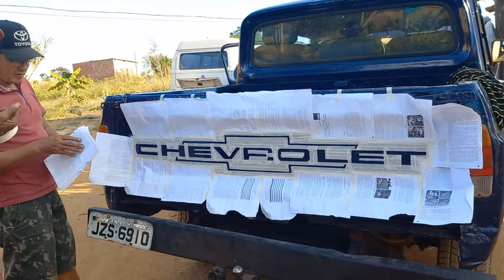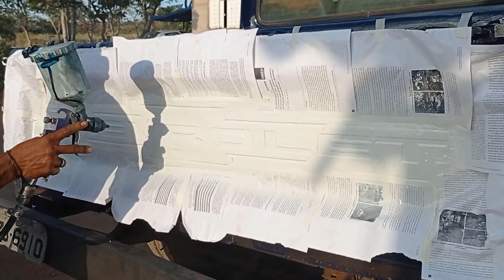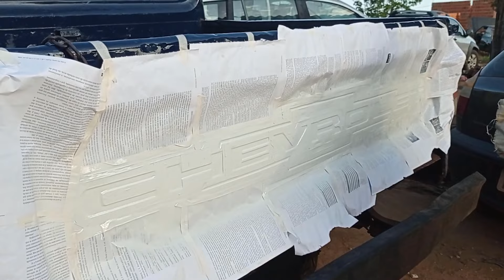✅ CHEVROLET D10 CD Pronta para a viagem de 2.000km, Será que vai aguentar?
CHEVROLET D10 CD pronta para a viagem, será que vai aguentar, vejam como ficou a D10CD saindo de Santo Antônio da Fartura para fazer uma verdadeira aventura pelas estradas do Brasil, toda arrumadinha até o nome CHEVROLET da tampa traseira e arrumamos a nossa bagagem para a seguir viagem em direção ao pantanal, Rio Cuiabá para uma parada obrigatória e vem com gente que a Viagem promete.

✍️   Faça um Comentário é muito importante pra nós

VAMOS VIAJAR, O BRASIL É NOSSO
Marcos e Cleide

✅ VEM CONHECER, VEMMM
VAMOS VIAJAR O BRASIL

✅ Muitas digas de lugares que você pode conhecer e curtir.
✅ Many sayings of places that you can visit and enjoy.
✅ Muchos dichos de lugares que puedes visitar y disfrutar.

✅ Gostou desses vídeos ?

marcosaurelio.72

VAMOS VIAJAR PELO BRASIL
O BRASIL É NOSSO
Marcos & Cleide

VEJA MAIS VÍDEOS NO CANAL.

Vídeo da Balsa em Igapó Açú na BR 319 - Fica 245 Km para a próxima Balsa do Careiro Castanho que segue até Manaus.